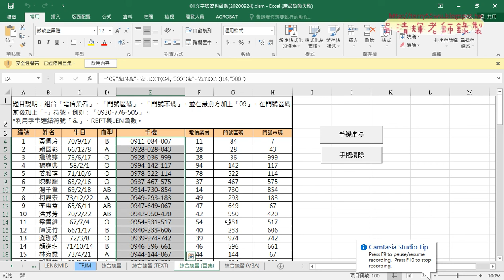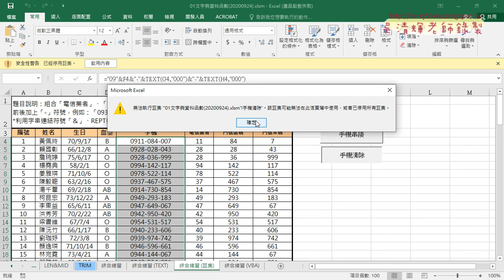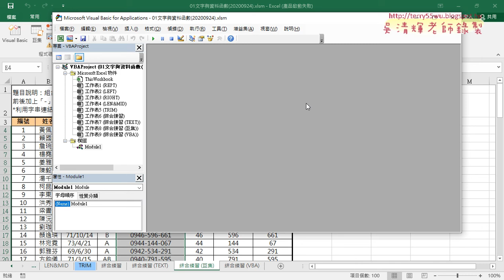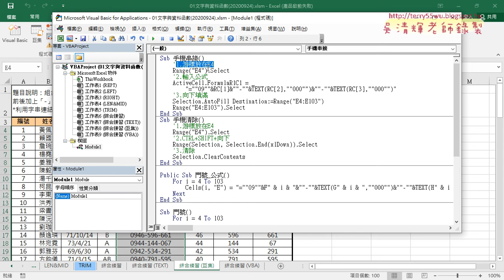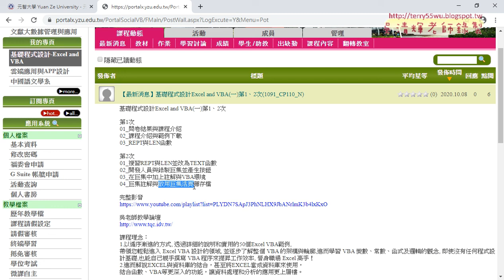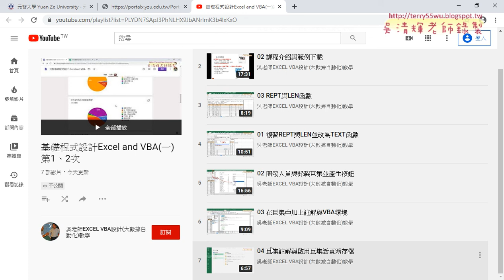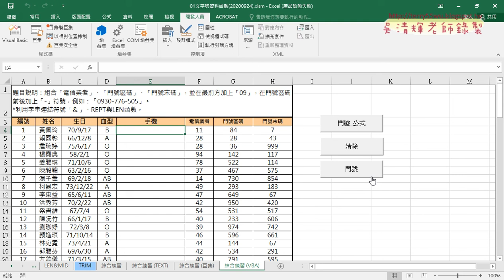01 重點回顧與VBA撰寫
第3次
01_重點回顧與VBA撰寫
02_撰寫VBA將門號輸入到儲存格
03_增加For迴圈與清除資料
04_直接用Format格式化並輸出

課程理念：
1.以循序漸進的方式, 透過詳細的說明和實用的50個Excel VBA範例,
2.進而解說EXCEL與資料庫的結合，甚至將EXCEL當成資料庫來使用，

上課用書：
Excel VBA一點都不難：一鍵搞定所有報表
作者： Excel Home
出版社：博碩
出版日期：2013/06/26
定價：380元

吳老師  109/10/15